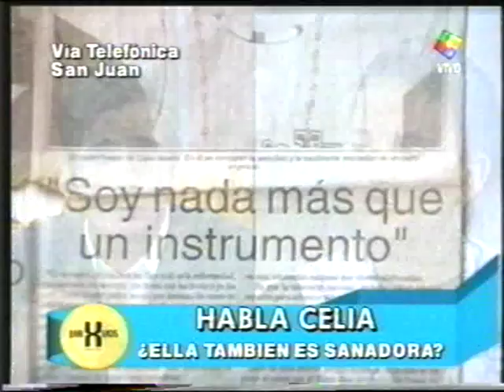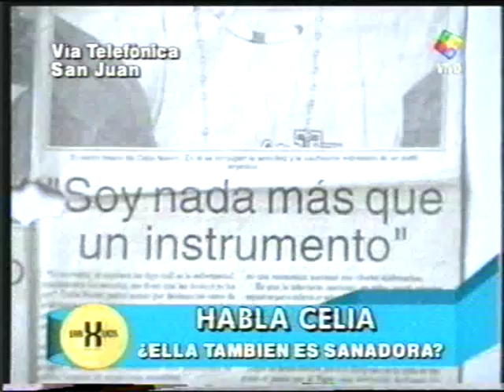Gabriel Moyano - "Niño sanador" en San Juan - Va x vos (01-08-2002)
Links relacionados: Qué fue de la vida de Gabriel Moyano parte1 - Qué fue de la vida de Gabriel Moyano parte2

Curanderismo: El pensamiento mágico-religioso en acción - Conferencia de Enrique Márquez en el Primer Congreso Iberoamericano de Pensamiento Crítico, llevado a cabo en setiembre de 2005, Buenos Aires